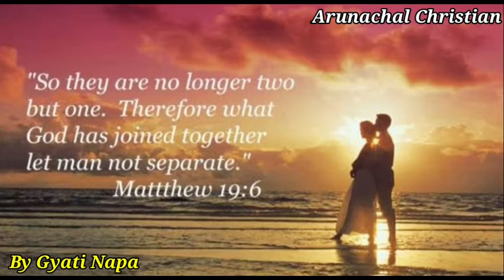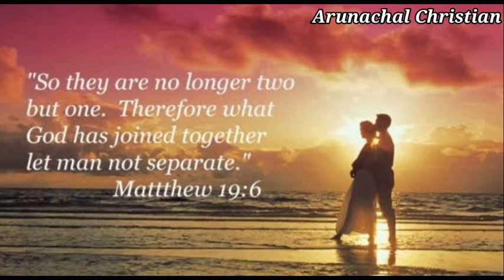Pati patni ko koi alag na kare|| Matthew 19:5-6|| By Gyati Napa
Matthew 19:5-6  For this reason a man will leave his father and mother and be united to his wife, and the two will become one flesh. So they are no longer two, but one flesh. Therefore what God has joined together, let no one separate.